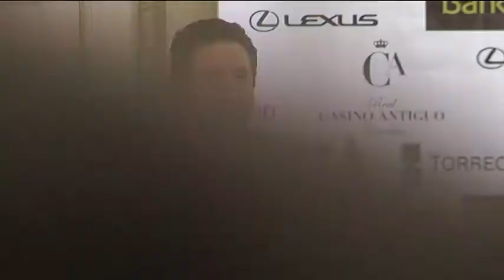Javier Moliner participa en los desayunos del Casino Antiguo de Castellón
Javier Moliner afirma que "centra su gestión provincial en conseguir que Castellón sea el mejor lugar para vivir"